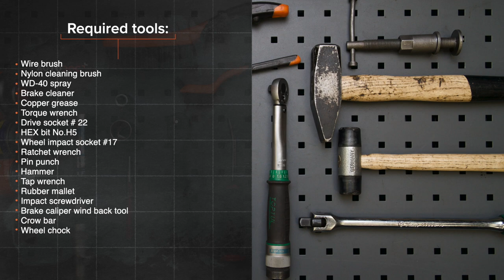Hvordan bytte fremme bremseskiver der på MERCEDES ML W163 [AUTODOC-VIDEOLEKSJONER]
Hvordan bytte fremme bremseskiver der på MERCEDES-BENZ ML270 1 (W163) 2.7 SUV 1999–2005 [AUTODOC-VIDEOLEKSJONER]

⚡ Alle videoer og PDF-veiledninger om utskifting av deler til MERCEDES-BENZ ML270: Last ned og se dem på AUTODOC CLUB

0:00 — MERCEDES ML W163 – bremseskiver: trinn-for-trinn veiledning for utskifting
0:30 — Løsne hjulboltene.
1:53 — Rengjør overflaten av bremsecaliperen.
3:10 — Skru løs kalipperbrakettfestet.
4:23 — Stram bremseskivefestet.
6:10 — Monter bremseklossenes låseklipps.